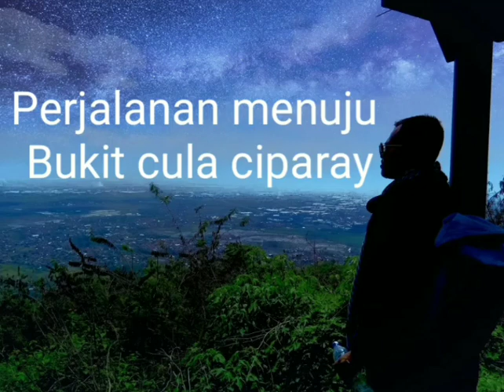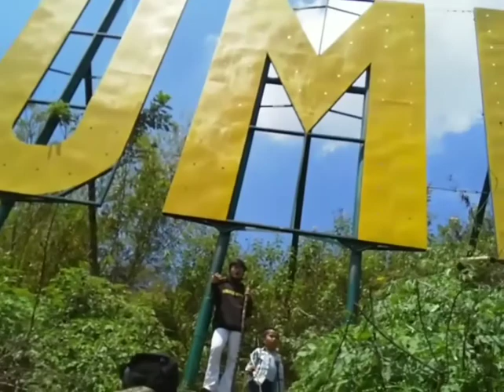bukit cula Ciparay (Gunung Bumi Wangi)